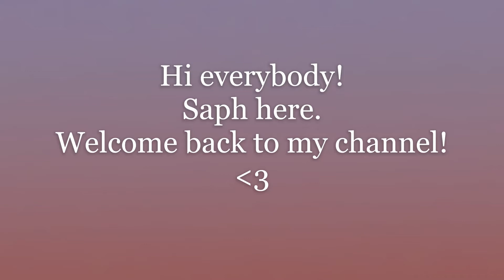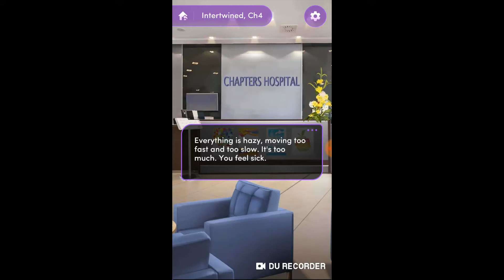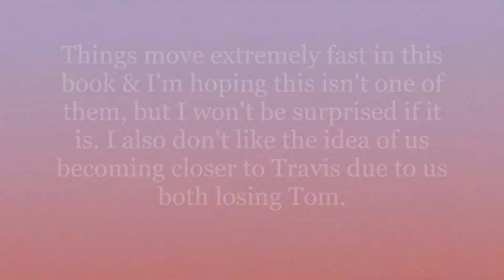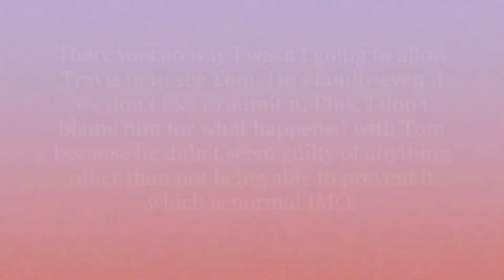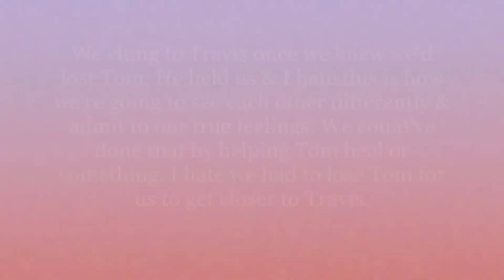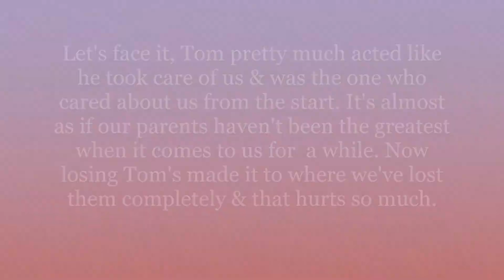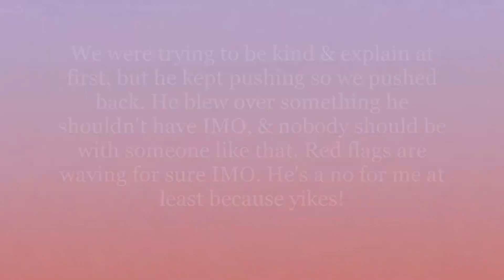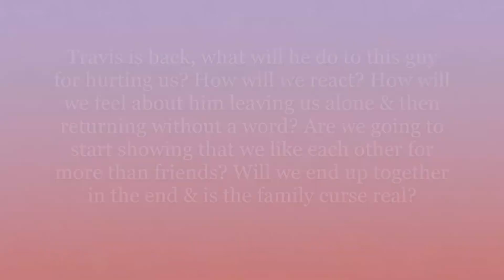(Chapters) Intertwined Ch.4 The Tragedy (Diamond Choices!)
Hey Guys! We're starting the story at the hospital where we learn what happened with Tom. Travis arrives & soon we learn from him & the police how Tom was hurt. Travis makes a promise to Tom & we're heartbroken by what happens after. Our family's shattered, but someone surprising becomes the one we lean on most through our grief. After some time, boys begin asking us out & one doesn't like the answer we give causing someone to show up to help us get away. What will happen? Let's see together & discuss in the comments what we think at the end. Saph

Next chapter of Intertwined coming Friday.

See you Monday for the Twenty-Fifth chapter of My Story's Love Mona: Freshman Year!